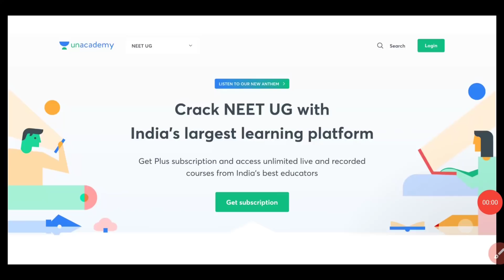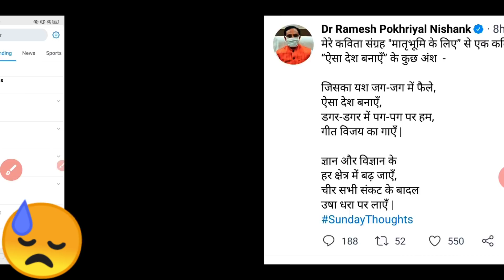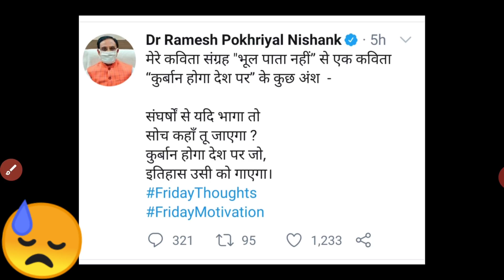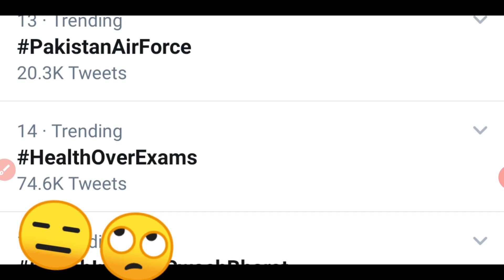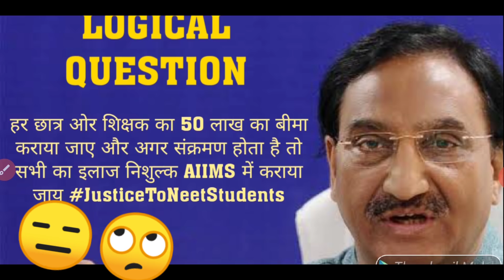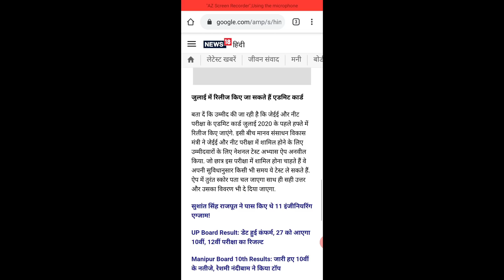⭕HRD MINISTER " KAVITA" 300K TWEET IGNORED NEET POSTPONE🔴🔴🔴🔴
Learn LIVE with India’s best educators on Unacademy Plus.
Cancel JEE & NEET 2020! Educationists demand cancellation of entrance exams
Times of India · 1 day ago
Educationists call for cancellation of JEE and NEET

Tamil Nadu cabinet approves 10% NEET reservation for govt school students
1 hour ago

JEE और NEET 2020 परीक्षा को कैंसिल करने की हो रही मांग! जानें अपडेट
15 hours ago

Tamil Nadu approves ordinance to give Neet quota for govt school students
8 hours ago

NEET PG 2020 Counselling: Physical Reporting Of Doctors At Allotted College 'Essential Service'
2 days ago

Neet Exam: அரசுப் பள்ளி மாணவர்களுக்கு உள் ஒதுக்கீடு... அவசரச் சட்டத்துக்கு அமைச்சரவை ஒப்புதல்
19 hours ago

Tamil Nadu Cabinet okays 10 per cent NEET quota for government school students
18 hours ago

Kerala High Court To Consider Plea For Examination Centres In Gulf For NEET UG-2020
1 day ago

NEET admissions 2020: AIADMK moves HC seeking 50% reservation for OBCs in medical seats
2 days ago

Tamil Nadu Govt Likely to Clear Ordinance on 10% NEET Quota for Govt School Students Today
1 day ago

10 per cent NEET quota for governmet school students
6 hours ago
Web results
Cancel JEE & NEET 2020! Educationists demand cancellation of entrance ...
19 hours ago · ... in the country that includes JEE, NEET and CLAT. The JEE & NEET exam would be conducted in July.
Is NEET 2020 postponed to another date? Read on to know the possible ...
22 hours ago · With most national entrances tests being postponed, many students are wondering if NEET exams are ...
NEET JEE Main News: Educationists call for cancellation of JEE and NEET
1 day ago · Education News: "An examination for crores of students across the country would be highly impossible to be ...
The eligibility criteria applicable to appear in NEET (UG) shall also be applicable to the candidates desirous to take ... News & Events.
NEET colleges

Jawaharlal Institute of...
Puducherry

Maulana Azad Medi...
New Delhi

BMCRI ‑ Bangalore...
Bengaluru

King Edward M...
Mumbai

Grant Medical C...
Mumbai

Madras Medical C...
Chennai

Lady Hardinge...
New Delhi

Armed Forces Me...
Pune
More results
NEET colleges

Top 10 entrance exam
Will neet 2020 be tough?
Is Neet twice in 2020?
Feedback
VIDEOS
YouTube · CLEARCEPT with SHARUN

3:17
NEET 2020 Postponement Latest News- HRD Ministery Has Asked CBSE and ...
4 days ago
YouTube · Goprep: NEET Preparation

20:40
Will NEET 2020 be Postponed Again? | Know Everything in Detail! | NEET 2020 ...
4 days ago
YouTube · ATP STAR-JEE & NEET,KOTA

4:46
JEE Main & NEET 2020 | Rumors v/s Reality | Vineet Khatri sir | ATP STAR ...

6:14
NEET 2020 POSTPONED AGAIN after 26th July? True or Not - Know The ...

2:52
NEET 2020 POSTPONEMENT Latest News - Here's What HRD Minister said ...
YouTube · Aryan Raj Singh[AIIMS-D]

4:16
NEET/JEE POSTPONED | RUMOR or TRUTH|LATEST NEWS
3 days ago
Amar Ujala

1:08
नीट में आरक्षण के मामले पर सुप्रीम कोर्ट की टिप्पणी, आरक्षण मौलिक अधिकार नहीं
5 days ago
YouTube · BeWise Classes

21:02
NEET 2020 Paper will be out of NCERT? NEET 2020 New Syllabus | What books ...
YouTube · Route MAKERS

6:31
NEET 2020 Latest News | NEET 2020 Expected Date | NEET Exam Date 2020 ...

NEET News, NEET की ताज़ा ख़बर, NEET हिंदी न्यूज़ page1
Hindustan Hindi News ... NEET JEE Main 2020: इंजीनियरिंग व मेडिकल प्रवेश परीक्षा की तैयारी कर रहे 10 लाख ...

NEET JEE Main 2020 की तैयारी: एचआरडी मंत्री निशंक ने कहा, 11.21 लाख स्टूडेंट्स दे चुके हैं अभ्यास ऐप पर टेस्ट
3 days ago

NEET JEE Main 2020: इंजीनियर